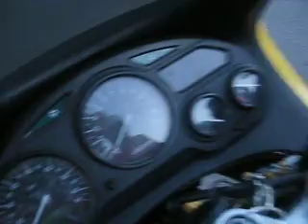speed up around the Canadian border (part 1)